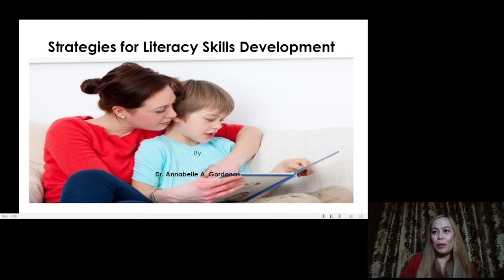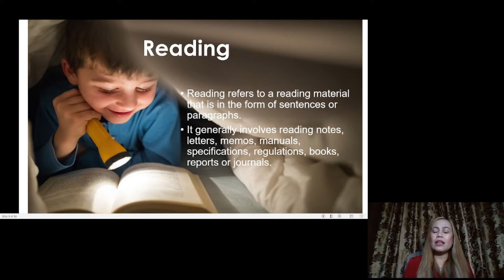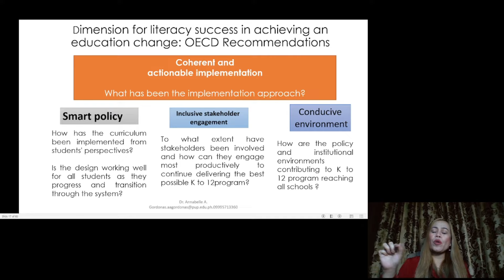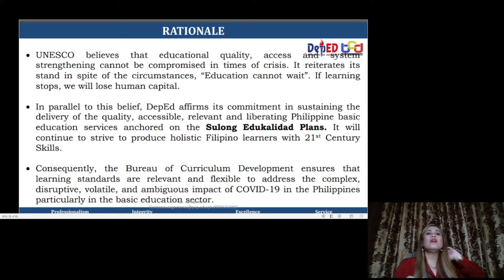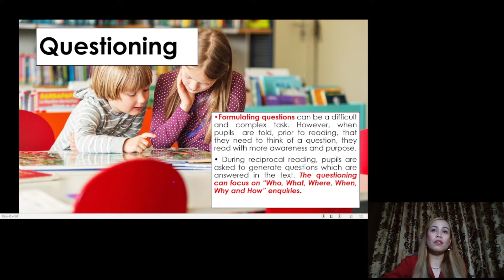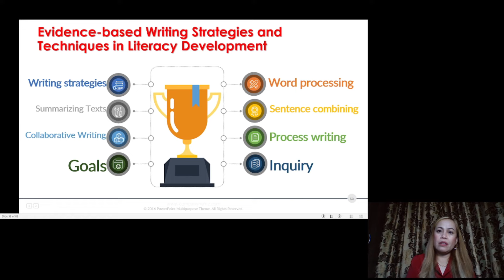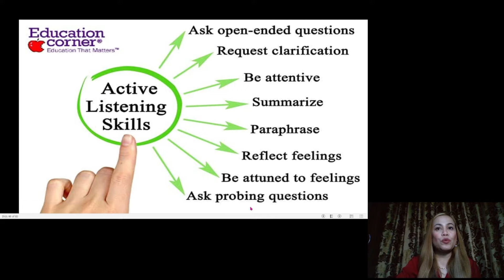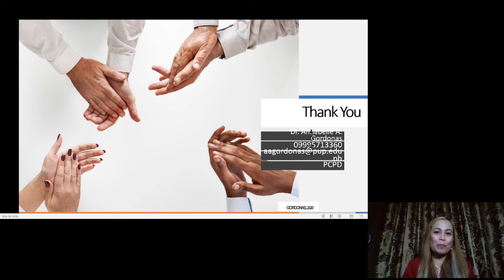Training on Strategies in Literacy Skills Development for 21st Century Teachers and School Leaders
A one-day training (8-hour program including the assessment and output submission) on Strategies in Literacy Skills Development. This is an intensive program designed for teachers across all subject areas and levels and school leaders as well to provide them knowledge, skills, and positive attitudes through exploration of strategies in fostering best practices in literacy development. Participants will learn about emerging resources and best practices available to support Literacy Skills Development for 21st century teachers, school leaders, and learners. The program will include the following topics: Foundations and Concepts on Literacy Skills Development, Reading Literacy, Writing Literacy, Speaking Literacy, Listening Literacy, and Digital Literacy.